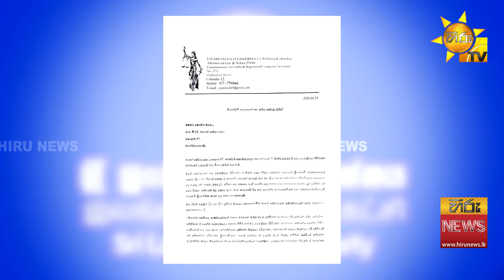මෛත්‍රී අමරවීරගෙන් රුපියල් මිලියන 1000ක වන්දියක් ඉල්ලයි - Hiru News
මෛත්‍රී - අමරවීරගෙන් රුපියල් මිලියන 1000ක වන්දියක් ඉල්ලයි - ''මම හිඟා කකා කැට එකතු කර කර කට්ටියගෙන් ගන්නේ නෑ '' - Hiru News